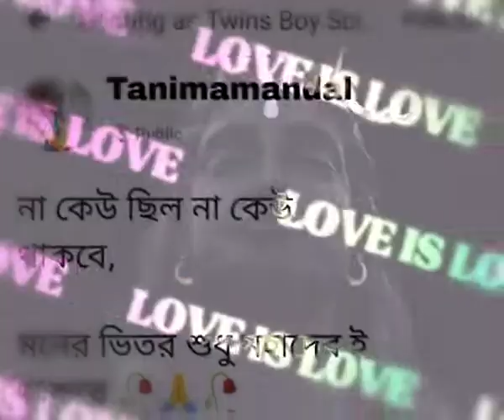Har har mahadev❤ 🙏🙏🙏🥀🥀🥀🥀❤❤❤❤🙏🙏🙏🙏om namah shivay🥀